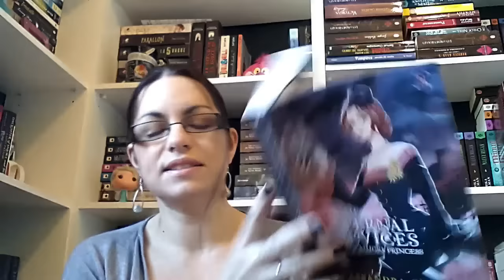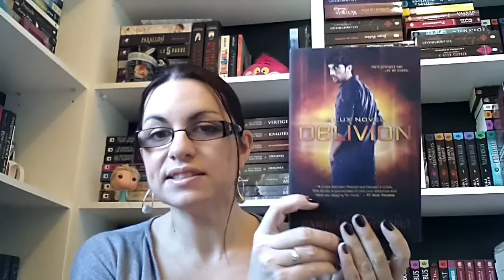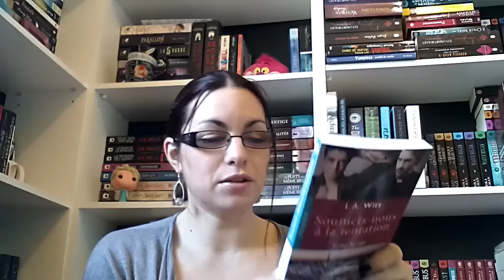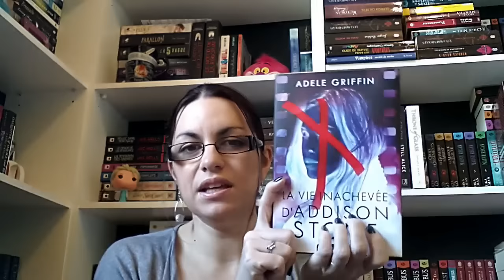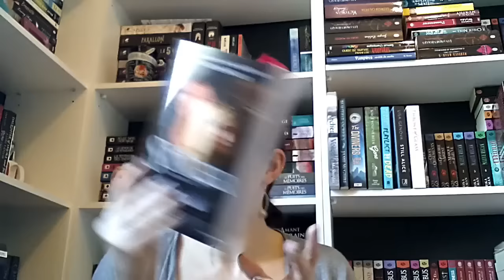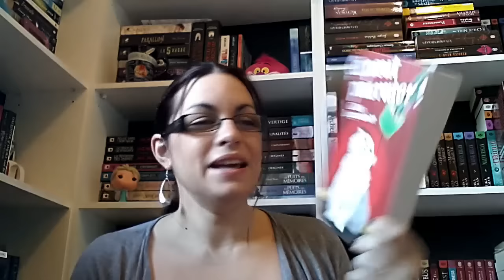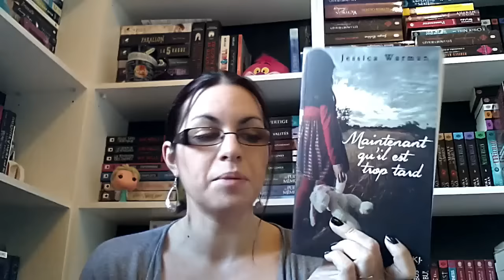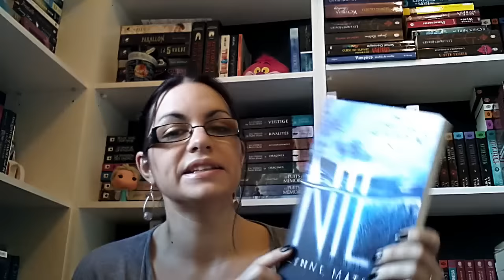Méga Book Haul (et on parle aussi un peu de Montreuil, au passage)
Devinez quoi, encore pleins de nouveaux livres sur mes étagères ;)

Mon Twitter : Similari
Mon Instagram : SandrineSimi